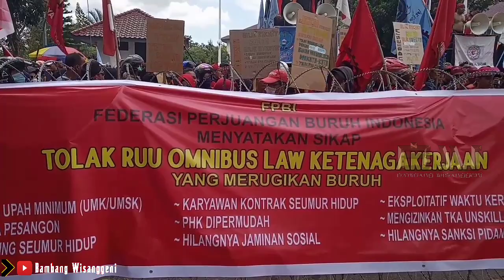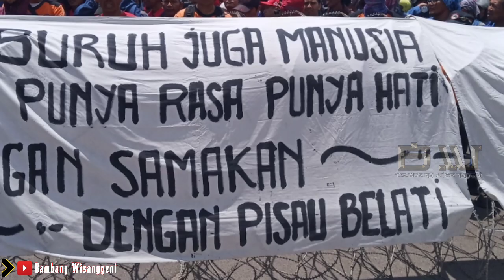DEMO BURUH BATAM TOLAK OMNIBUS LAW